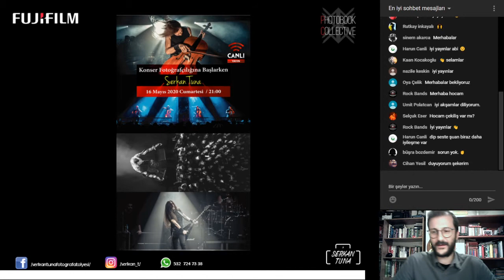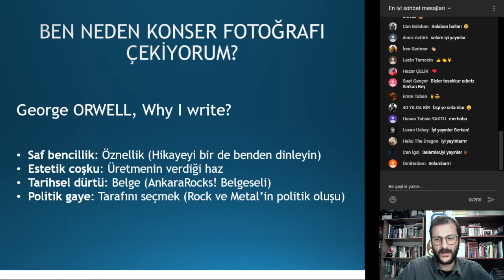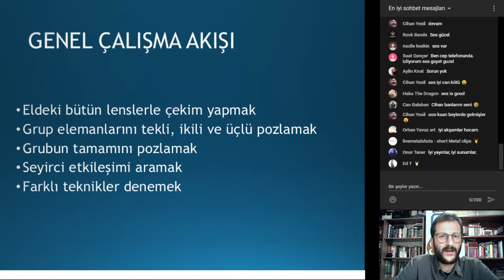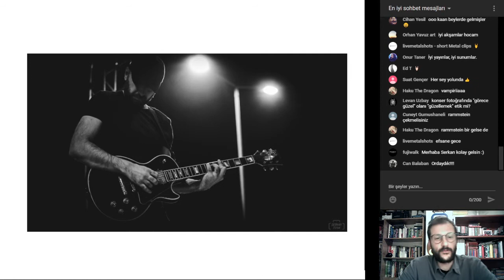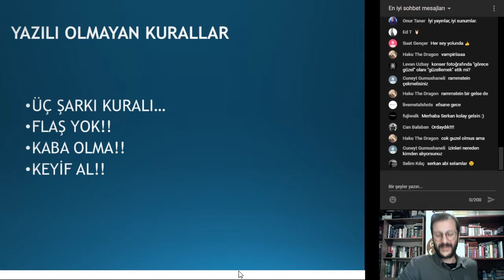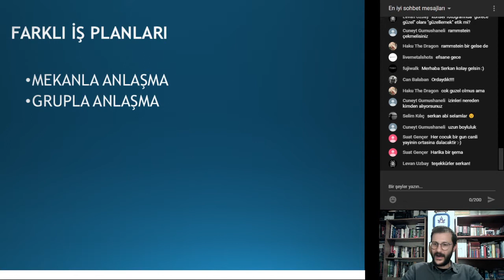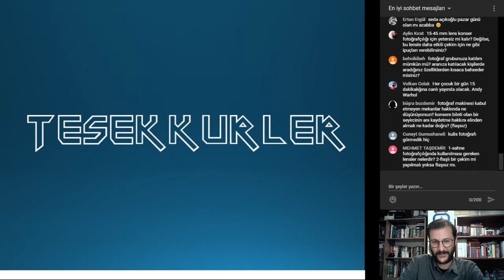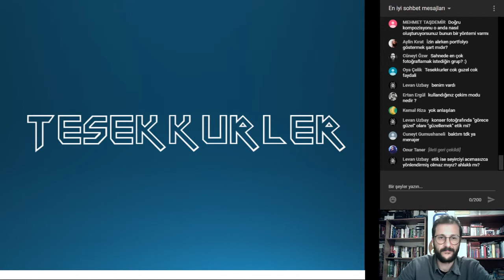Serkan Tuna ile Konser Fotoğrafçılığına Başlarken